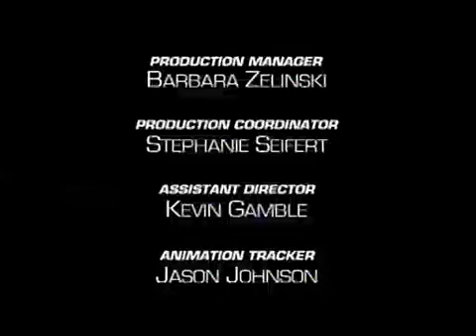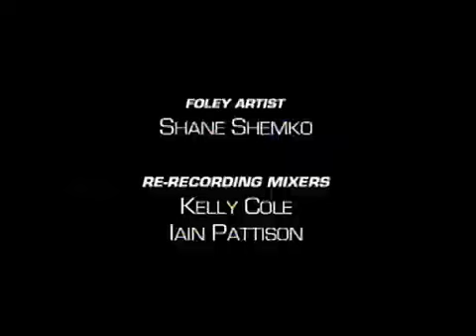Guerra de Bestias Transformers 50 Otras Victorias *Latino*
Para ver la serie completa en latino entra a